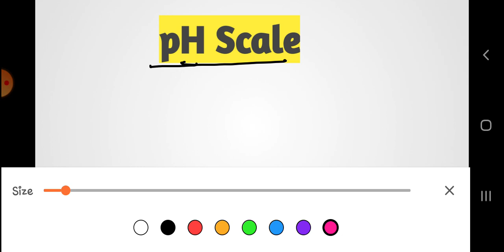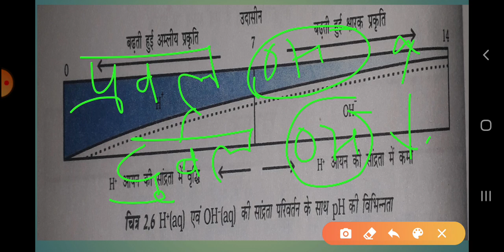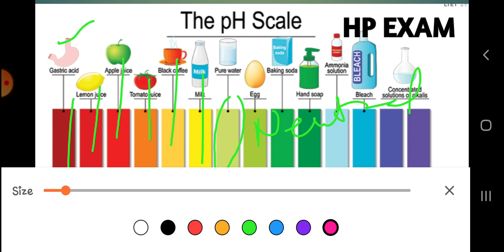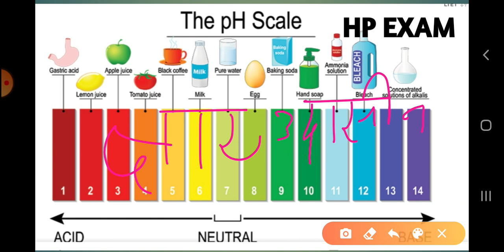pH Scale,acid base pH,cause of acidity and basicity,inventor of pH Scale,meaning of pH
This video explains in easy way about pH Scale, its inventor, basis,acid and base, ph of various household items
video explains
1.Meaning of ph
2.inventor of ph Scale
3. ph of various solutions around us
4. cause of acidity and basisity
5. neutral ph
6.most basic material
7.most acidic material
8.ph of gastric juice, coffee, saliva, milk, distilled water etc.